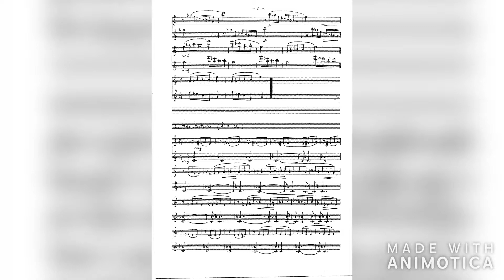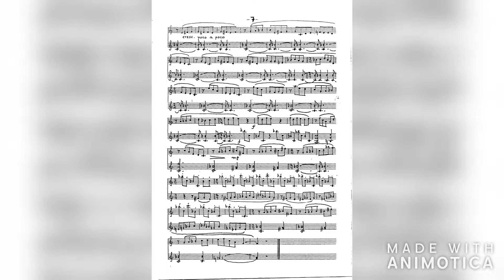Erkki Salmenhaara Sonatina for flute and guitar Movement 2 Meditativo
Flute: Magda Morus-Fijałkowska
Guitar: Piotr Tyborski